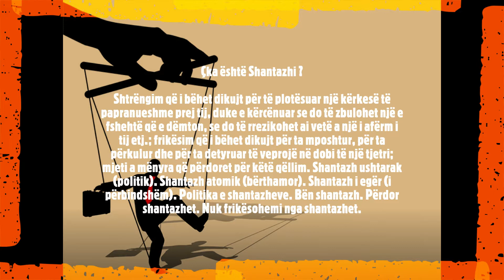Çka është Shantazhi ?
Ndalohet kopjimi, riprodhimi, publikimi i paautorizuar qoftë origjinal apo i modifikuar në çfarëdo mënyre.Shfrytëzimi i materialeve nga ndonjë faqe interneti është shkelje e drejtave të autorit dhe të pronës intelektuale sipas dispozitave ligjore në fuqi. Të gjithë shkelësit e këtyre të drejtave do të ballafaqohen me ligjin. Të gjitha materialet në të, janë të mbrojtura me COPYRIGHT.

Shantazh, Cka kuptojme me termin shantazh